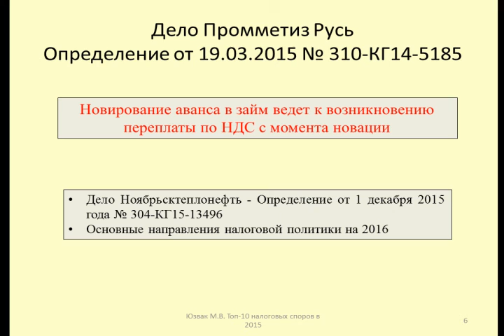НДС при новации